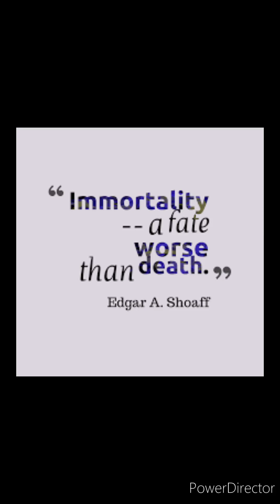The Price Of Immortality: You Learn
You Learn.  By: Takida